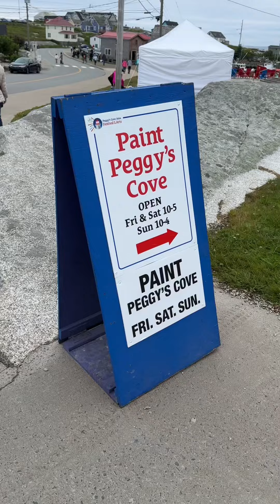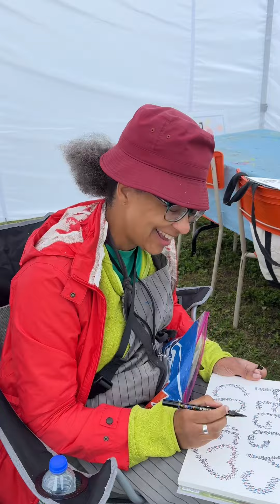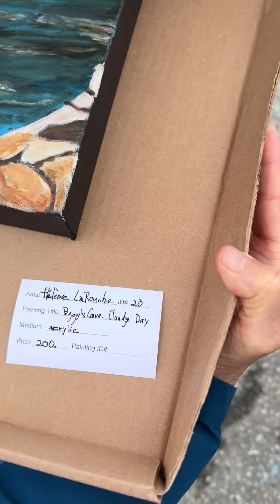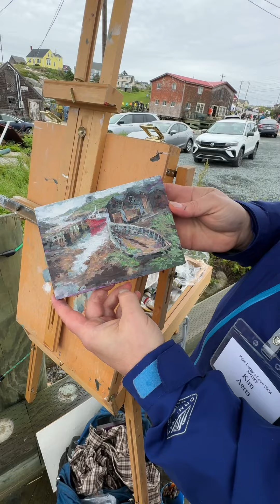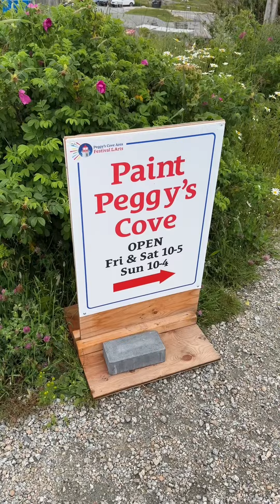PAINT PEGGY’S COVE - Peggy’s Cove, Nova Scotia, July 5 - 7, 2024.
Paint Peggy’s Cove is a yearly three day painting experience offering visitors the opportunity to watch , chat and purchase works of all participants.